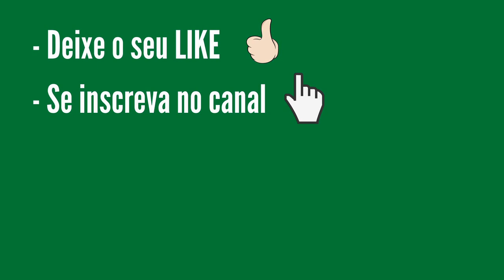Resultado Mega-Sena 2346 do Dia 20, Loterias Caixa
Confira o Resultado da Mega-Sena concurso 2346 do dia 20 de fevereiro. Confira a sua aposta e muito boa sorte.

A Mega-Sena que é sorteada pela Caixa, paga milhões para o acertador dos 6 números sorteados.
Ainda é possível ganhar prêmios ao acertar 4 ou 5 números dentre os 60 disponíveis no volante de apostas.
Para realizar o sonho de ser o próximo milionário, você deve marcar de 6 a 15 números do volante,
podendo deixar que o sistema escolha os números para você (Surpresinha) e/ou concorrer com a mesma aposta por 2, 4 ou 8 concursos consecutivos (Teimosinha).

Fale conosco pelos comentários do canal.

Muito Obrigado!

Boa Sote!